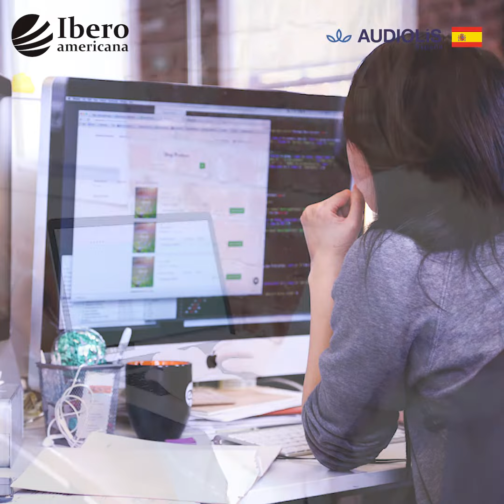INVITACION CURSOS VIRTUALES